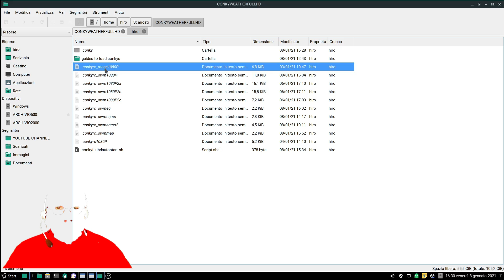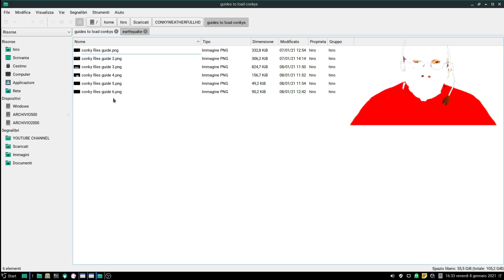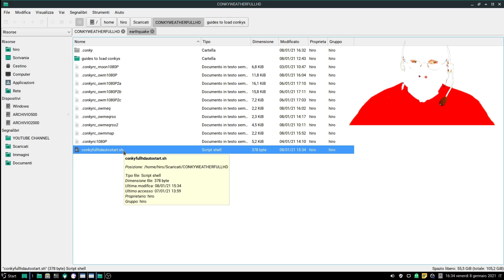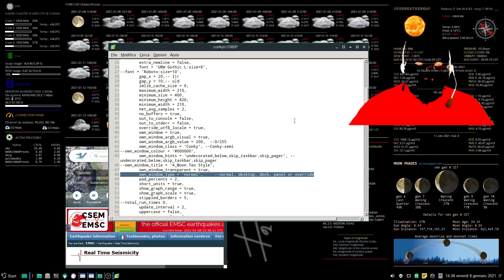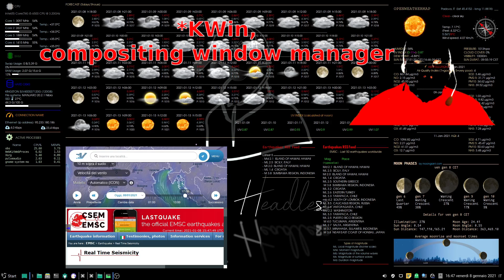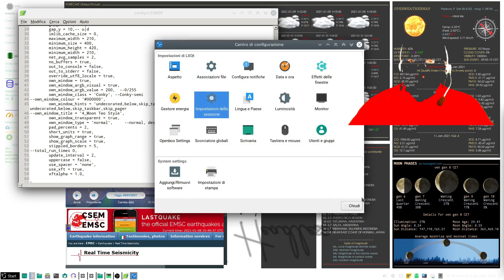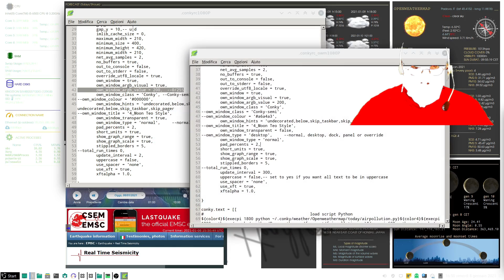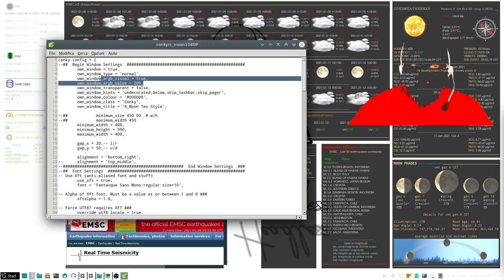3/3 CONKY WEATHER for fullHD monitor - Full Project (conclusions)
Premessa: io NON sono esperto NE di Conky NE di Linux.
Questo è uno di alcuni video con cui cercherò di dare un progetto Conky Weather fullHD (per monitor 1920x1080) "abbastanza" completo e funzionante a chi non sa nulla di questo monitor di sistema.
In questo video vediamo il Conky Weather (no Lua), che si occupa di fornire le informazione per le previsioni meteo.

DA INSTALLARE:

feedparser: (da terminale) pip install feedparser
pywebview: (da terminale) pip install pywebview

MINI GUIDA PASSO PASSO PER I LINK AIR POLLUTION

Sostituire {lat} con la vostra LATITUDINE, {lon} con la vostra LONGITUDINE e {API key} con il vostro APPID.
Il link per il "today" va inserito nell'url del file "airpollution.py", mentre il link per il "forecast" nel file "fairpollution.py".

STEP BY STEP MINI GUIDE FOR AIR POLLUTION APP

Replace {lat} with your LATITUDE, {lon} with your LONGITUDE and {API key} with your APPID.
The "today" link must be inserted in the url of the file "airpollution.py", while the  "forecast" link in the file "fairpollution.py".

CREDITS